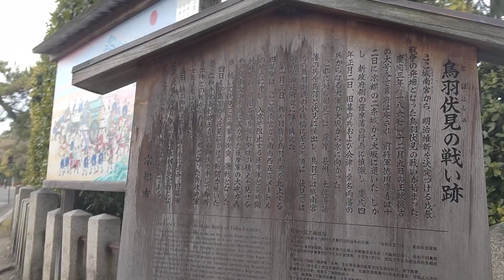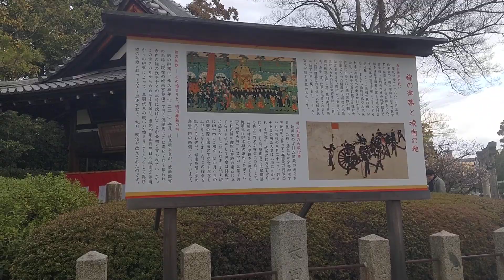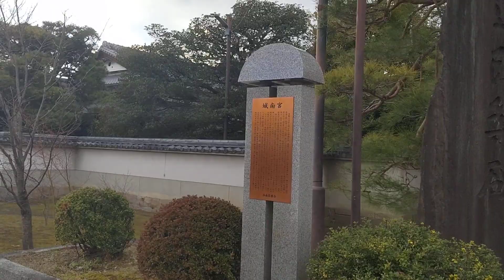【京都歴史散策】天皇誕生日(天長節)に城南宮を散策致しました。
天皇誕生日(天長節)に城南宮を散策致しました。

walking around jyounangu shrine on the day of emperor's birthday.